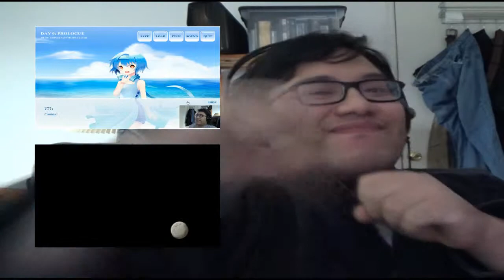Everyone Was Kung Fu Fighting~~ | One Finger Death Punch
HWACHA!!!

System: PS3
Language: JP
Playthrough: First